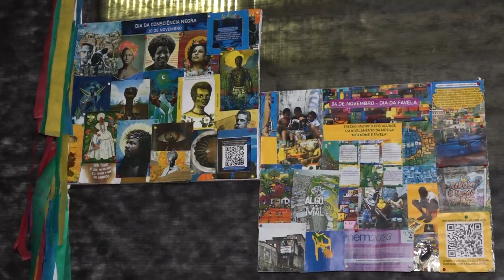Evento marca o dia da Consciência Negra em Capivari de Baixo